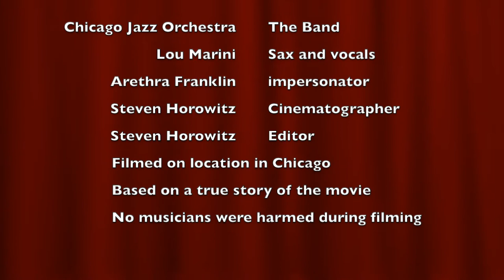Lou Marini Blues Brothers Tribute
This is a live concert 40th anniversary tribute to the Blues Brothers with Lou Marini, Opal Staples playing Arethra Franklin, and the Chicago Jazz Orchestra at Polk Brothers Park in Chicago at Navy Pier August 7, 2020. Lou Marini plays sax and vocals and was in both Blues Brothers movies 1980 and 2000